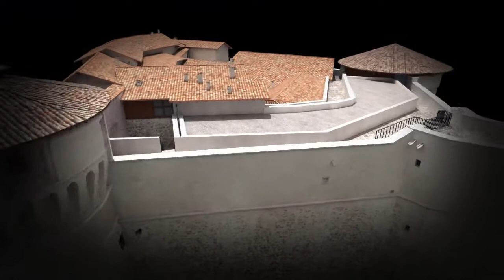Castelli del Trentino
I CASTELLI DEL TRENTINO
Il Trentino è terra di castelli: presenze fortificate che hanno modellato il paesaggio e che sono diventate, oggi come nel passato, dei veri e propri punti di riferimento. Nati come strutture difensive, molti dei castelli trentini nel corso del tempo si sono trasformati in eleganti e prestigiose dimore. Questi contesti unitamente ai più austeri edifici medievali offrono al visitatore inediti percorsi, tra ardite soluzioni architettoniche e sorprendenti linguaggi figurativi. Un ricco patrimonio di arte e storia che vi attende in oltre 150 strutture castellane!

L'idea di un sito sui castelli trentini nasce per offrire al nostro pubblico una versione friendly dei risultati della ricerca APSAT. Nel portale sono presenti 194 schede riferite alle strutture indagate e riportanti informazioni di carattere storico, artistico ed iconografico, consultabili attraverso una navigazione geografica, per compartimenti vallivi, per sito oppure tramite la funzione cerca. E' possibile visionare anche alcune notizie sui castelli "scomparsi", ossia menzionati nella documentazione antica ma non più rintracciabili sul territorio.

IL PROGETTO APSAT
Sostenuto dalla Provincia autonoma di Trento, il progetto APSAT (acronimo di Ambiente e Paesaggi dei Siti d’Altura Trentini) ha coinvolto un pool di ricercatori di ambiti disciplinari diversi facenti capo al Museo Castello del Buonconsiglio, alle Università di Trento, Padova e Venezia, al Museo degli Usi e Costumi di S. Michele all’ Adige, alla Fondazione Bruno Kessler di Trento. Il progetto di durata quadriennale ha indagato aspetti relativi alla storia, all’ archeologia e all’architettura dei paesaggi d’altura del Trentino e nell’ambito degli studi sulle fortificazioni medievali ha realizzato un "Corpus" con gli esiti della ricerca su tutti i castelli censiti.

CREDITS
Museo Castello del Buonconsiglio. Monumenti e collezioni provinciali
Laura Dal Prà - Direttore

Ideazione
Franco Marzatico - Dirigente Soprintendenza Beni Culturali e coordinatore dell' unità di ricerca APSAT

Coordinamento
Annamaria Azzolini

Ricerca storica e testi
Annamaria Azzolini e Silvano Zamboni, con la collaborazione di Francesca Dagostin e Fabrizio Olivotto

Ricerca iconografica
Annamaria Azzolini, Salvatore Ferrari, Carlo Andrea Postinger

Referenze fotografiche
Annamaria Azzolini, Augusto Laghi, Matteo Rapanà, Chiara Tomasoni, Silvano Zamboni

Grafica
Stefano Benedetti

Musiche originali
Luca Trentin

Sviluppo
Michele Paoli

Supervisione del sito
Alberto Groff